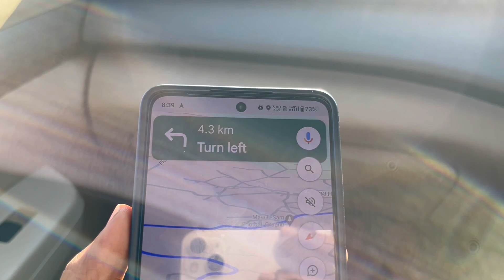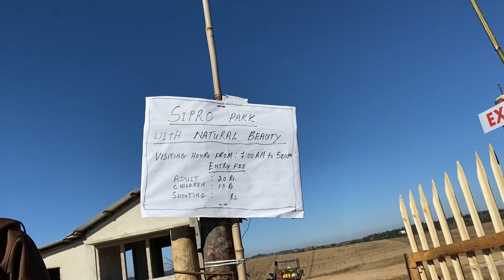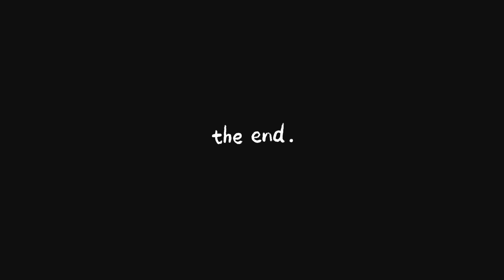ROAD TRIP With Friends || Shillong , Meghalaya || 2024